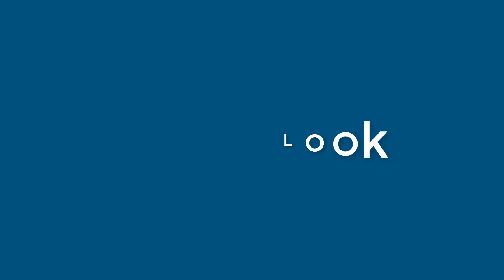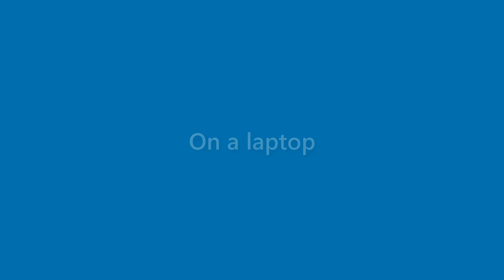Dawn Rich - appearance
Name Look - Dawn Rich - appearance. In this video we present "Dawn Rich" name look and feel in various scenarios.
This video will cover:
How does "Dawn Rich" look as a personal letterhead?
How does "Dawn Rich" look on a business card?
How does "Dawn Rich" look on a computer/laptop screen?
How does "Dawn Rich" look with different background colors?
How does "Dawn Rich" look with various fonts?